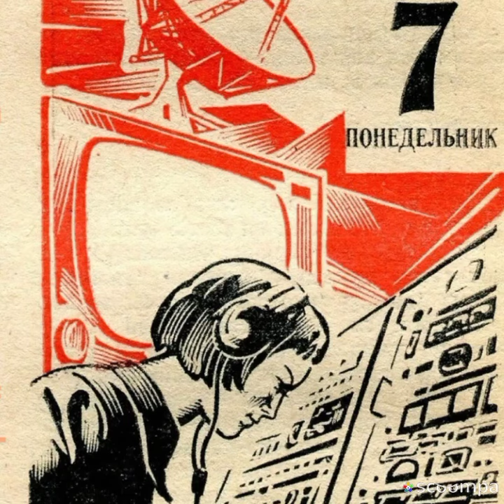День радио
Мы от всей души желаем вам успехов во всех ваших начинаниях!
Представляем вашему вниманию небольшой видеоролик, который посвящён Дню радио!
Ежегодно 7 мая в России отмечается День радио. Событие, положенное в основу этого праздника, связано с деятельностью выдающегося русского физика и изобретателя Александра Попова (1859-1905).

7 мая (25 апреля по старому стилю) 1895 года на историческом заседании физического отделения Русского физико-химического общества (РФХО) в Санкт-Петербургском университете (ныне Санкт-Петербургский государственный университет) Александр Попов продемонстрировал созданную им первую в мире искровую беспроводную приемо-передающую радиосистему, пригодную для надежного обмена информационными сигналами. В России этот факт был принят за точку отсчета начала радиосвязи.

Первые радиовещательные передачи в России велись с 1919 года из Нижегородской радиолаборатории, а с 1920 года из опытных радиовещательных станций в Москве, Казани и в других городах. Становлению и популяризации радиовещания в стране в 1920-е годы способствовало массовое радиолюбительское движение, которое стало развиваться после открытия в 1922 году в Москве радиостанции имени Коминтерна.

We sincerely wish you success in all your endeavors!
We present to your attention a short video dedicated to Radio Day!
Radio Day is celebrated annually in Russia on May 7. The event that formed the basis of this holiday is associated with the activities of the outstanding Russian physicist and inventor Alexander Popov (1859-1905).

On May 7 (April 25, old style), 1895, at the historical meeting of the Physics Department of the Russian Physico-Chemical Society (RFHO) at St. Petersburg University (now St. Petersburg State University) Alexander Popov demonstrated the world's first spark wireless receiving and transmitting radio system, suitable for reliable exchange of information signals. In Russia, this fact was taken as the starting point ofradio communication.